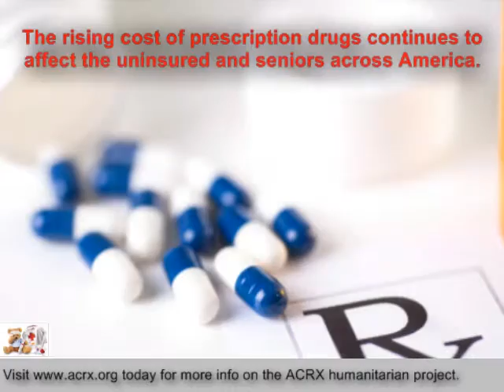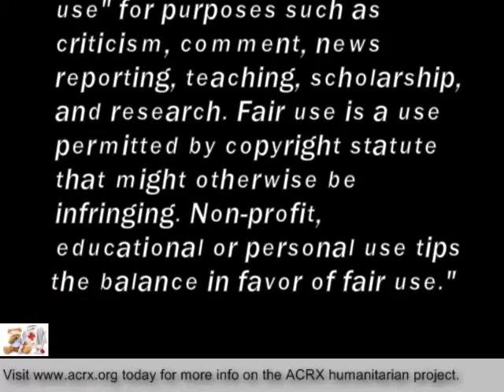Medicine Coupons Donated To Salvation Army in Waterloo,IA By Charles Myrick of ACRX